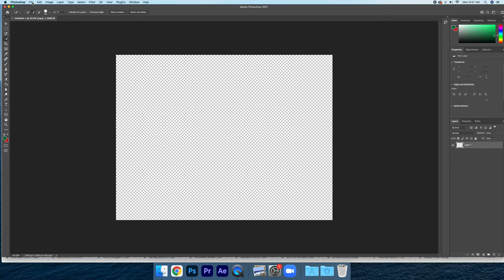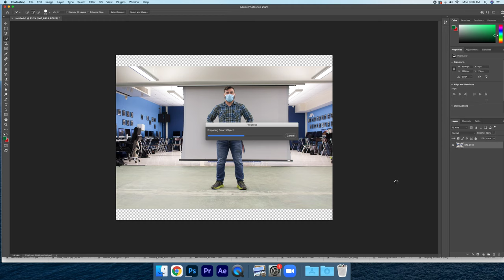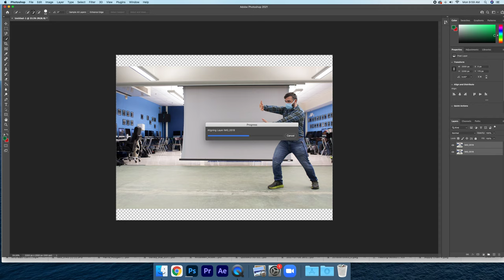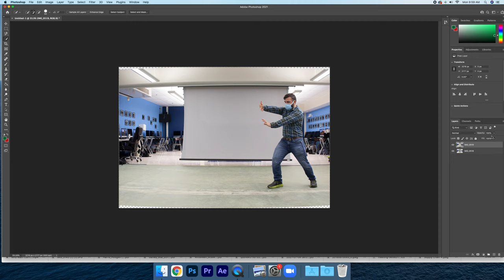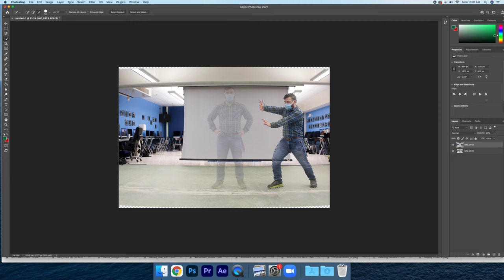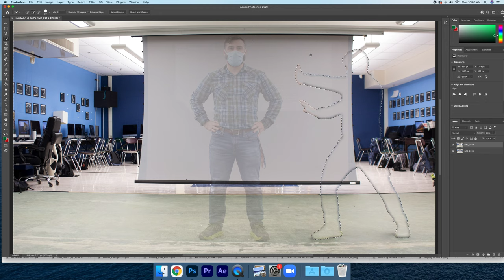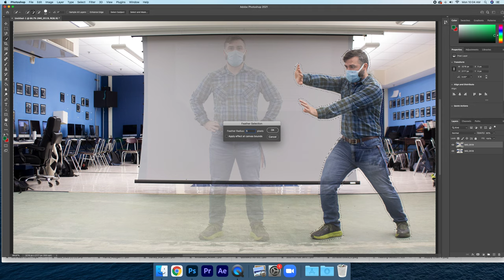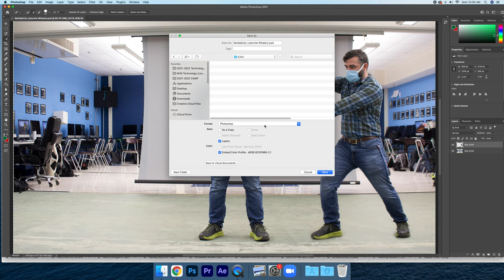Class Tutorial | Multiplicity